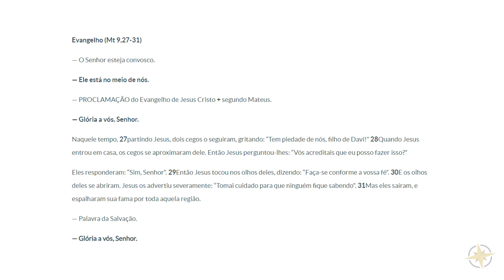PALAVRA ENCARNADA - 04/12/2020 - Meditação do Evangelho do Dia